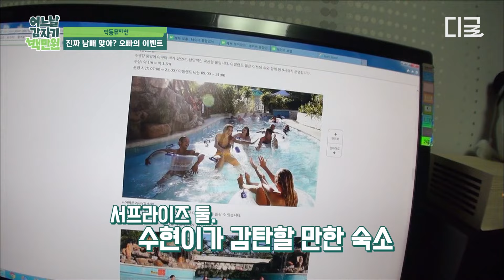[어느날갑자기백만원] 이게 바로 현실 남매의 비즈니스 정신?!😲 비현실 남매와 현실 남매를 넘나드는 악뮤 찬혁 & 수현